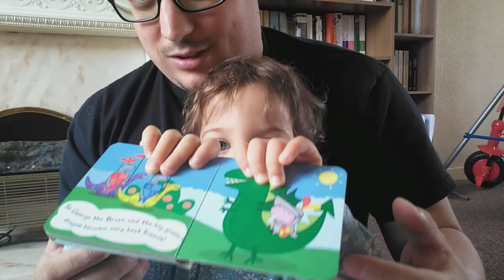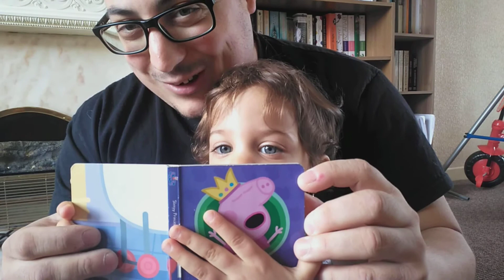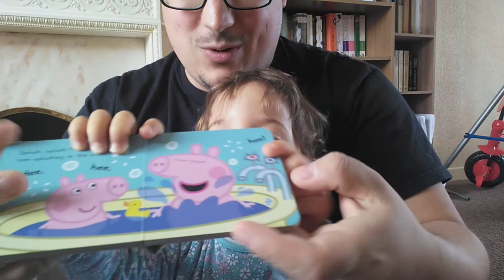Bookhaul :D egy kicsit másként *-*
Olvass tovább ;)

Köszi, hogy megnézted a videóm, illetve videónk :D Remélem jól szórakoztál.